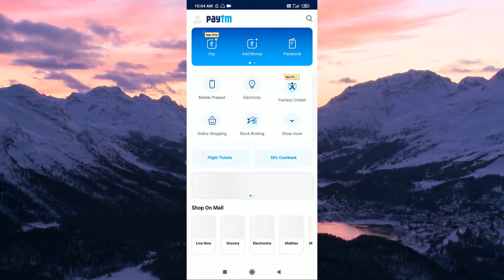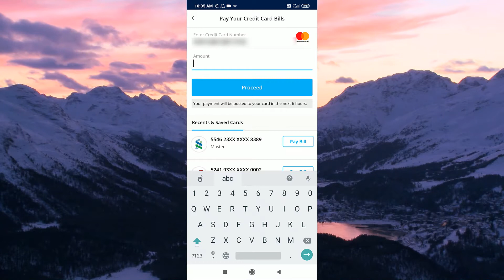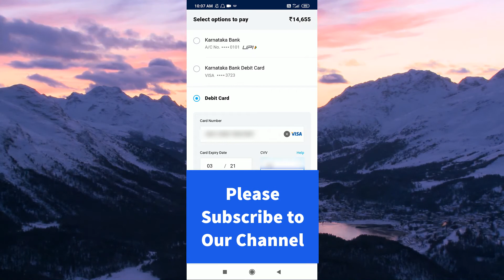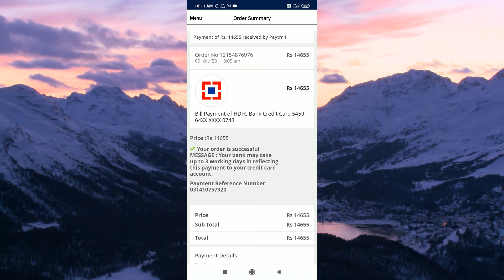How to Pay Credit Card Bill in Mobile using Paytm | Credit card Bill Payment in Paytm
About Video: In this Video I have shown you How to pay your Credit card bill in Mobile using Paytm.